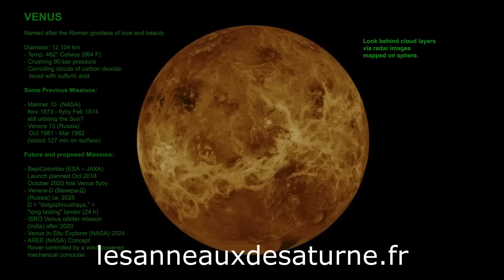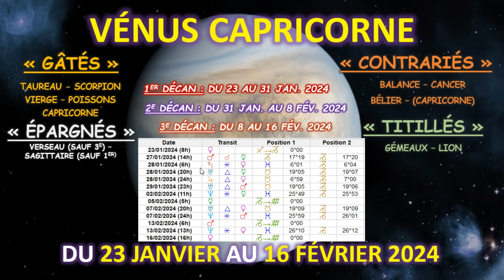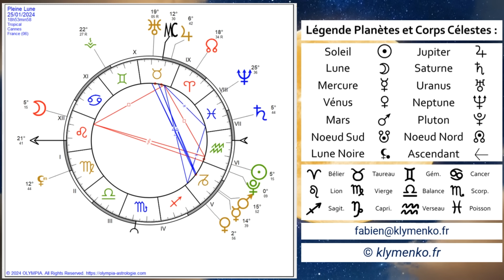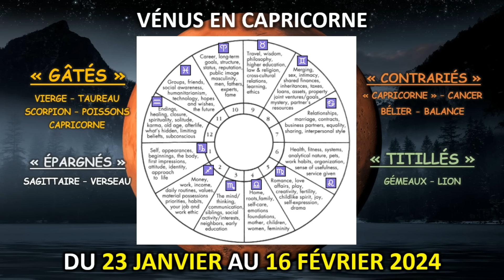LE TRANSIT DE VÉNUS EN CAPRICORNE AUX LUMIÈRES DE L'ASTROLOGIE : DU 23 JANVIER AU 16 FÉVRIER 2024